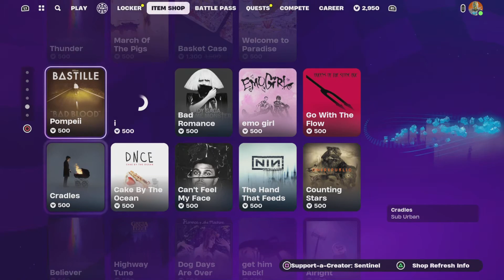Fortnite 2024 Ps5